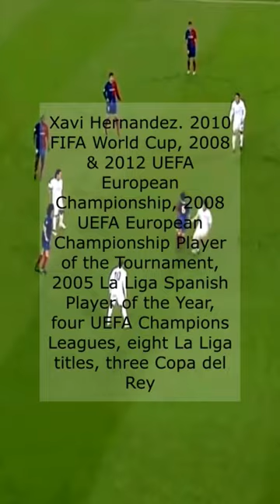Xavi Hernandez. 2010 FIFA World Cup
Xavi Hernandez. 2010 FIFA World Cup, 2008 & 2012 UEFA European Championship, 2008 UEFA European Championship Player of the Tournament, 2005 La Liga Spanish Player of the Year, four UEFA Champions Leagues, eight La Liga titles, three Copa del Rey.